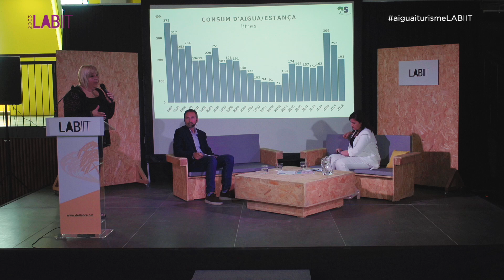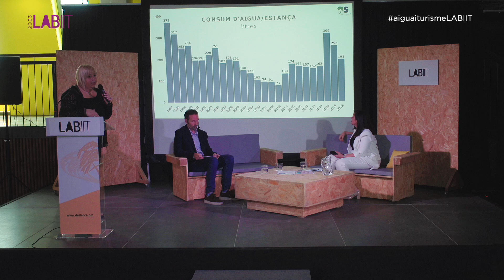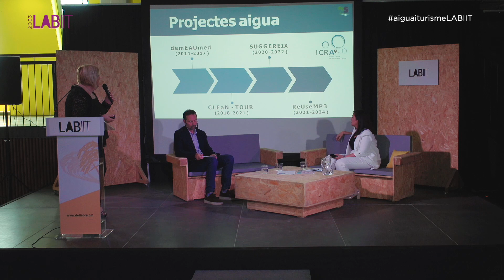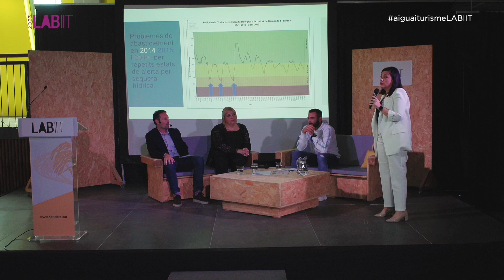Taula d'experiències: Cap a la reducció i reaprofitament: la gestió sostenible dels recursos hídrics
Taula d’experiències ‘Cap a la reducció i reaprofitament: la gestió sostenible dels recursos hídrics. Iniciatives impulsades pel sector turístic’. Amb la participació de:
- Albert Folch, adjunt a la direcció per les Terres de l’Ebre del Patronat de Turisme de la Diputació de Tarragona.
- Laura Pérez, coordinadora responsable de medi ambient i delegada de protecció de dades a Samba Hotels.
- Gerard Bofill, responsable de l’Hotel Can Buch, Ecoturisme.
- Maria Àngels Marí, presidenta de l’Aliança per l’Aigua Eivissa i Formentera.

L’IMPACTE DEL CANVI CLIMÀTIC EN L'ÚS DE L'AIGUA, UN REPTE ACTUAL EN EL SECTOR TURÍSTIC

La Jornada LABIIT de Turisme Sostenible de les Terres de l’Ebre va ser organitzada pel Laboratori d’Innovació i Intel·ligència Turística del Departament de Consultoria Tecnològica d’Eurecat i el Patronat de Turisme de la Diputació de Tarragona el passat 31 de maig de 2023 a l’espai del Centre fluvial del Delta a Deltebre.

La sostenibilitat en la gestió dels recursos hídrics a les destinacions turístiques és una necessitat latent, especialment en la mesura que s’ha fet evident l’escassedat de l’aigua de manera global com a impacte del canvi climàtic.

En aquesta jornada es vol apropar quines perspectives de futur es preveuen en la gestió i usos dels recursos hídrics i reflexionar com el sector turístic pot fer front a aquest repte, així com conèixer iniciatives i experiències reals que s’han adoptat en turisme per adequar-se a aquest escenari.